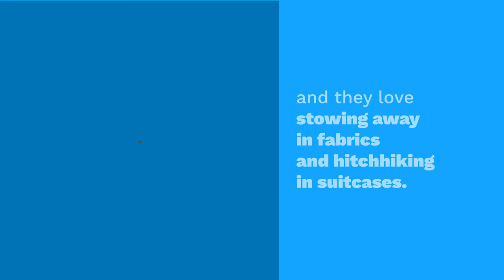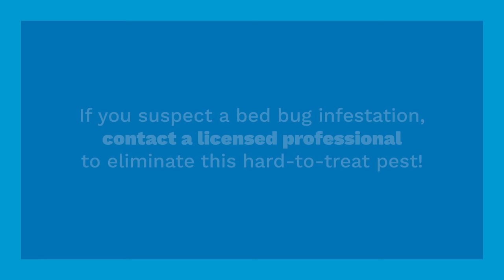You Won't Believe This: Bed Bugs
In today's episode of our You Won't Believe This series, we're shining a spotlight on little-known facts about bed bugs -- where they live, what they do while we're asleep and much more.